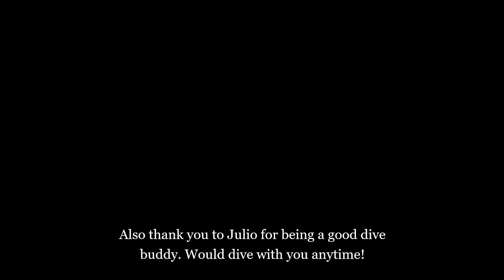Diving The Red Sea Tug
Scuba Diving. Red Sea Tug. Panama City Beach. Diver's Den